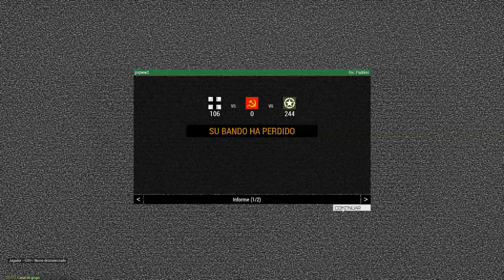MEJORES JUGADAS PVP MULTICLAN 92 JUGADORES | MCOE | PADRINO